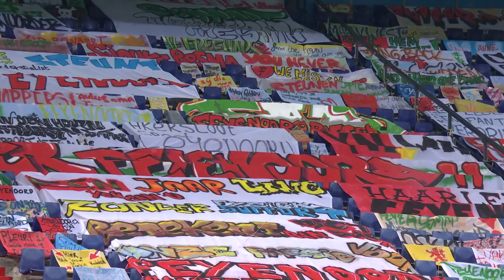UROS SPAJIC hunkert naar hereniging met HET LEGIOEN ♥️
In de nieuwe aflevering van Studio Feyenoord is Uros Spajic te gast. De gehuurde Serviër geniet sinds zijn komst van de stad Rotterdam, zijn teamgenoten en de club. Aanstaande zondag hoopt hij ook te genieten van wat hij in zijn tijd bij Feyenoord vooral heeft gemist: HET LEGIOEN. De verdediger blikt uitgebreid terug op de afgelopen maanden en blikt vooruit op het belangrijke duel met Vitesse.